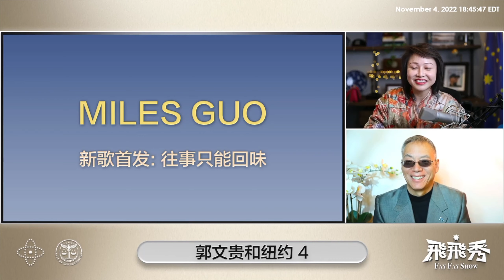藍白合變成 ‘舔 共 合’？共產黨爲什麽這麽有魅力吸引柯p？柯p十年前去延安交流過醫學？這還選什麽選！？ 11/04/2023 飛飛秀